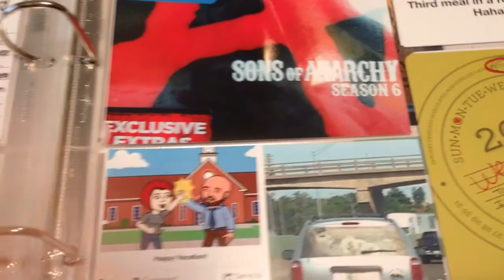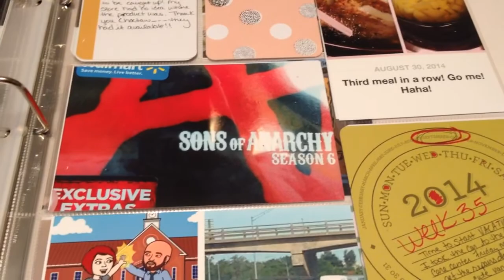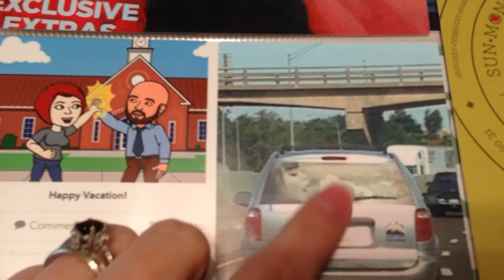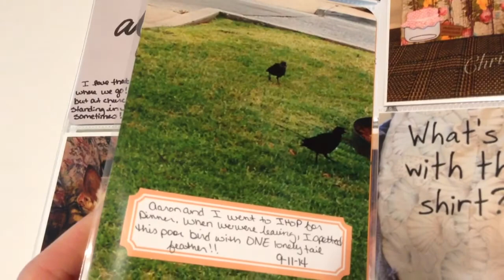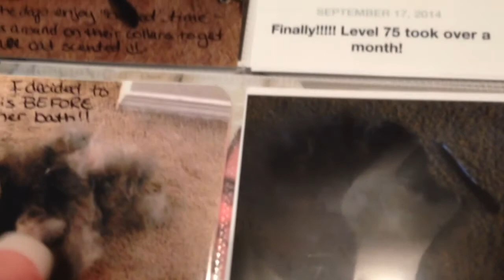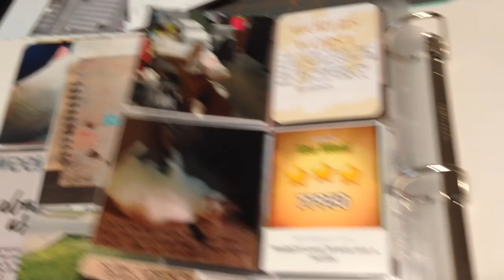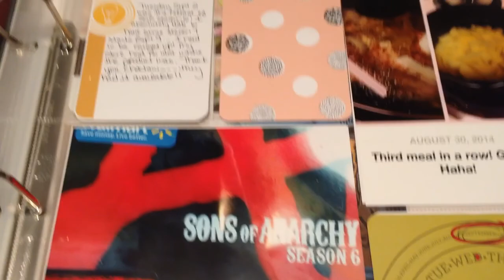Catching up on Project Life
Doing four weeks all at once! Just a little glimpse at how I plan out my layouts and get all caught up. :)